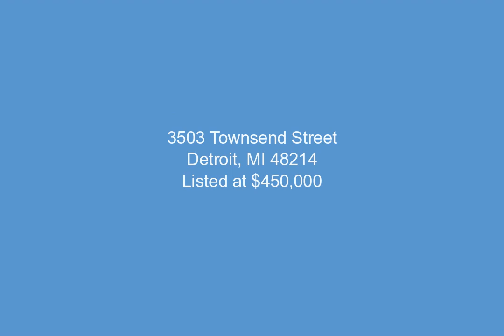3503 Townsend Street, Detroit, MI - 20240086170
4 Bedrooms, 4.1  Bathrooms, $450,000, MLS# 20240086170

***BUYER MAY QUALIFY FOR UP TO $25,000 DOWN PAYMENT ASSISTANCE THROUGH LISTING AGENTS PREFERRED LENDER*** BEAUTIFULLY UPDATED HOME IN THE HISTORIC ISLANDVIEW NEIGHBORHOOD OF DETROIT WITH EXCELLENT LOCATION NEAR THE DETROIT RIVER, WEST VILLAGE, INDIAN VILLAGE, BELLE ISLE AND MINUTES FROM DOWNTOWN. THIS HOME HAS BEEN IMPECCABLY UPDATED THROUGHOUT ADDING MODERN AMENITIES TO A CLASSIC DETROIT HOME. THE UPGRADES ARE ENDLESS: MULTIPLE FIREPLACES, PRIVATE ENSUITE FOR EVERY BEDROOM, OFFICE SPACE, EXCEPTIONAL PRIMARY SUITE, SECOND STORY LAUNDRY, FENCED IN BACKYARD, FULL BASEMENT FOR AMPLE STORAGE&x2026; THIS HOME IS MODERNIZED AND READY FOR YOU TO ENJOY IN THIS REVITALIZED HISTORIC DETROIT NEIGHBORHOOD.